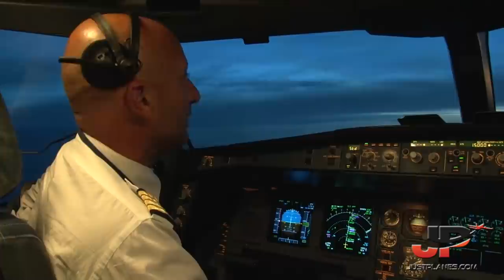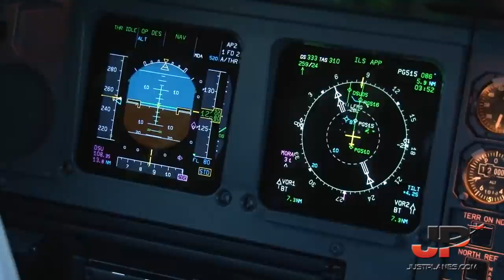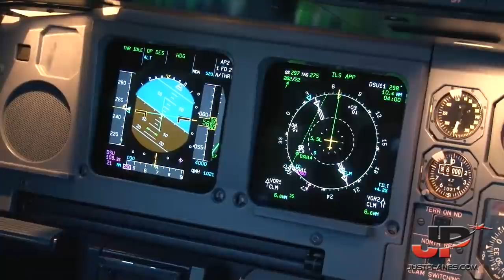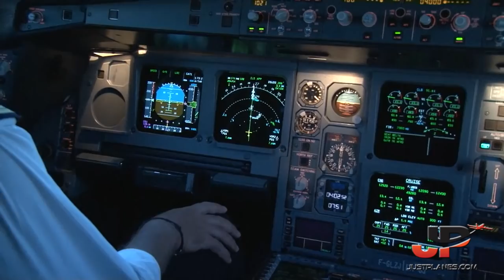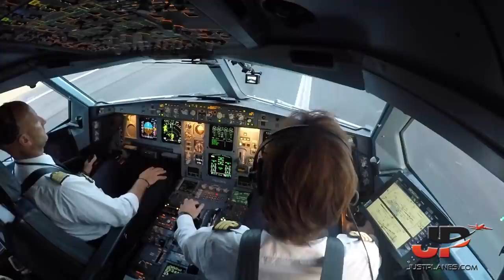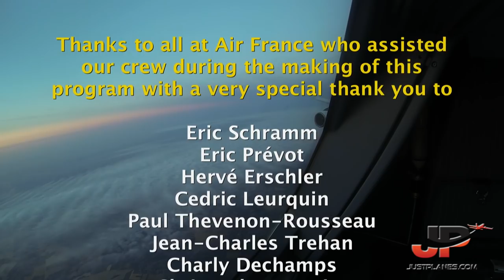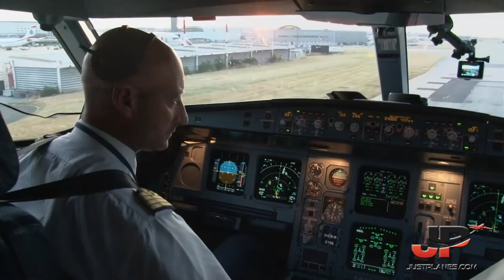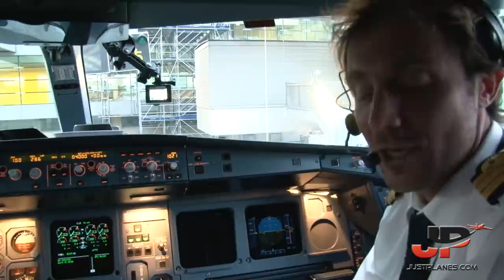Piloting AIR FRANCE Airbus A340 into Paris | Cockpit Views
Just Planes is very delighted with this wonderful cooperation with and assistance from Air France which allows us to bring you the 6th program in the series! Following long haul routes from Paris to the USA, Mexico, Japan, Colombia and Egypt we're happy to add our 1st route to the Caribbean and nothing is cooler than flying the 4 engine A340 to St Maarten.

You have a great crew hosting and presenting this program which runs an incredible 274 minutes! You will get all the details of the aircraft, the flight, the route etc... right from the start in the Air France operations center. This is another fantastic addition to your cockpit collection!

+ Cockpit filming using up to 7 cameras for fantastic views on takeoff & landing!
+ Detailed Preflight Preparations
+ Crew Briefings
+ Checklists
+ Aircraft Walkaround
+ Depature & Arrival Airport Charts
+ Detailed Cockpit Presentation
+ Pilot Presentation
+ A340-A330 chase over the Atlantic
+ Great scenery
+ Best approach & departure from St Maarten!
+ Ground footage at St Maarten